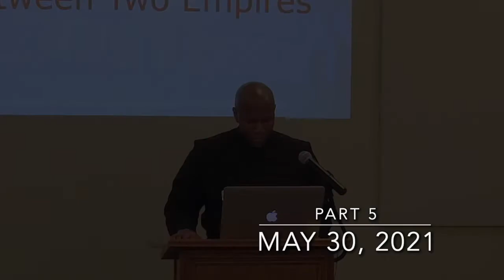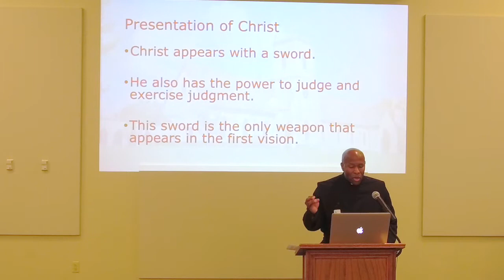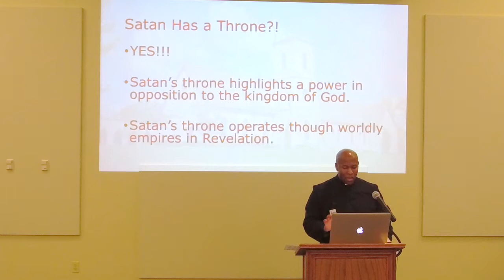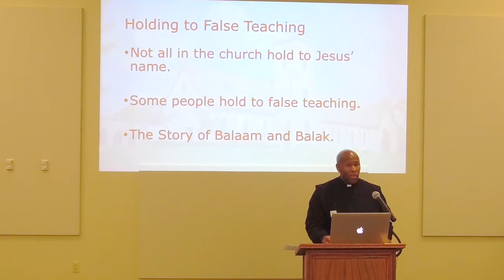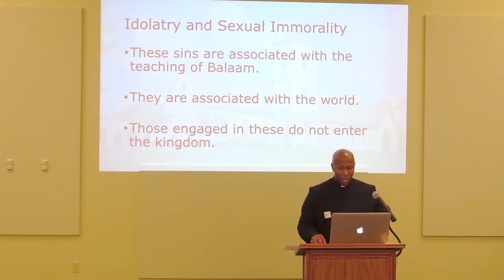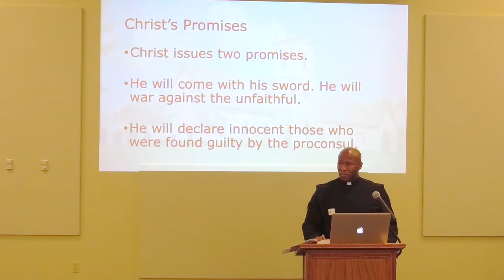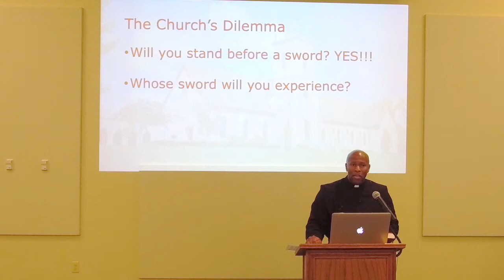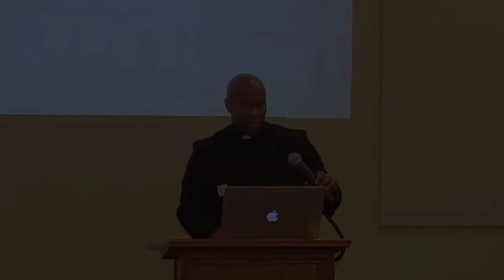Reading Revelation with Biblical Eyes Part 5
Instructor:  The Rev. Dr. Dan Morrison
Adult Education Spring/Summer 2021